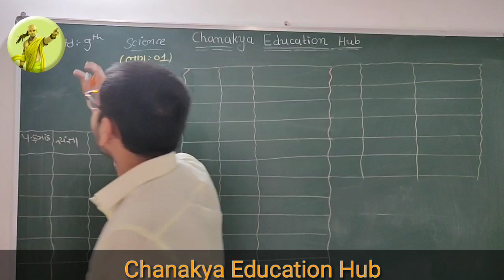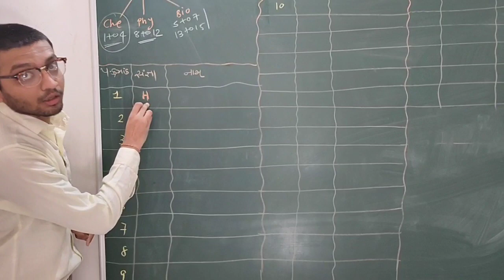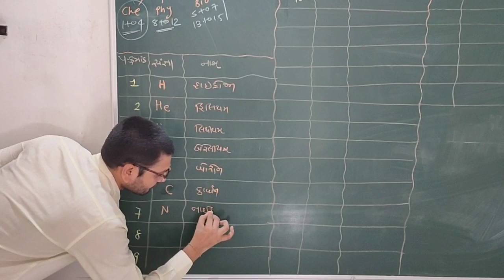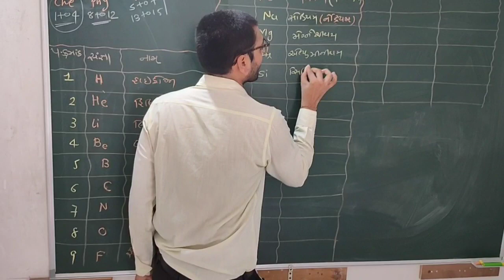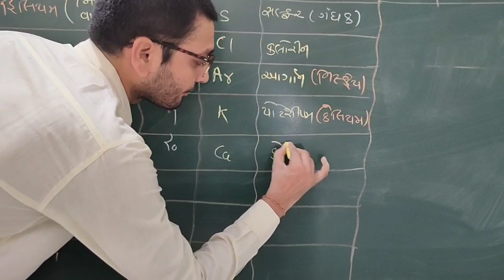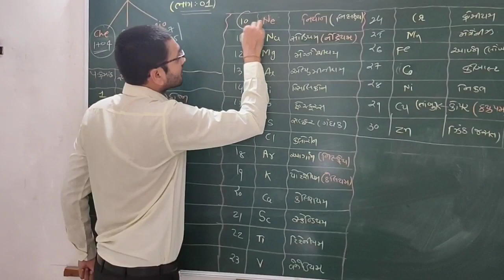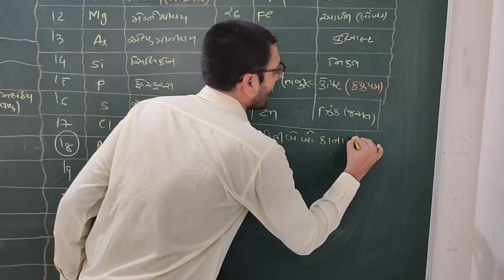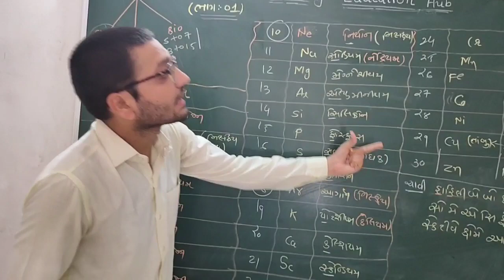STD 9 SCIENCE ( LEC 01) ONLY BASIC ( રસાયણવિજ્ઞાન)